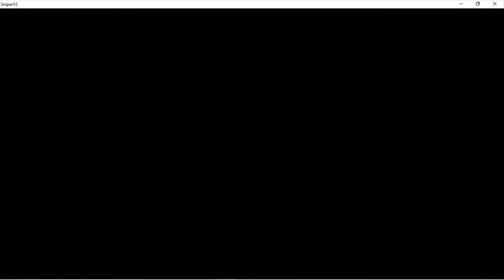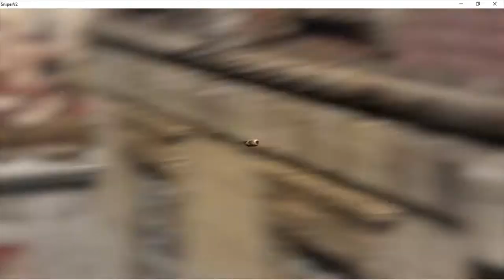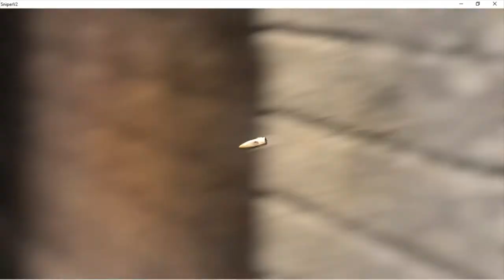Sniper Élite V2 ::Walkthrough Gameplay Schoneberg Streets (The Battle Of Berlin)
The main character is Lieutenant Karl Fairburne (Tom Clarke-Hill), an American OSS officer and skilled sniper who is inserted into Berlin in 1945, during the final days of World War II. It references Operation Paperclip and its predecessor Operation Overcast, the plan by the US to recruit the scientists of Nazi Germany. Fairburne comes up against both Nazi and Soviet opponents as he tracks key individuals involved with the development of the V-2 ballistic missile.

The campaign begins with Fairburne sent into Berlin to first assassinate German Major-General Hans von Eisenberg who was attempting to defect to the Soviets. Shortly after, he is given the mission to eliminate Doctor Gunther Kreidl, a Nazi scientist who is being led out of the city in a convoy. After laying an ambush, Fairburne escapes with the doctor's personal documents revealing further information about the V-2 rocket program including the location of other scientists. As the only American within the region, he is sent to the outskirts of the city to infiltrate a V-2 production facility to assassinate the three remaining scientists. While the scientists are absent, Fairburne learns that one of the scientists, Dr. Schwaiger originally made plans to defect to the United States, before sabotaging and escaping the facility. US intelligence then sends him into Opernplatz where the Soviets are in full invading force. As the Soviets and Germans engage one another, Fairburne slips by and saves Schwaiger from being executed by Nazi officers after his plans to defect were discovered. However, in the ensuing firefight, Schwaiger is mortally wounded and in his dying words states that "Wolff has a plan" and the unknown word "tabun". Following these events, Fairburne continues to track and eliminate the remaining scientists, assassinating Colonel Müller in his command tower during a series of bombing raids on the city.

With no location of the last scientist Doctor Wolff, Fairburne infiltrates and searches the Soviet HQ. There he finds that documents revealing that tabun is actually a nerve gas that is to be carried by the V-2 rockets. As a last act of revenge, Doctor Wolff intends to launch them at London. With only the information that location is somewhere outside Berlin, Fairburne goes to Wolff's offices within the city to find more information. However, by the time he arrives the office has been already destroyed, yet Fairburne is able to find a ripped notebook and learns that Wolff is about to escape from an airfield. Fairburne retrieves a map detailing V-2 storage facilities and sets out to destroy the rockets before they can be launched. He arrives at the launch site with minutes until launch. After destroying the rocket, and with only Wolff left, Fairburne goes back to the Brandenburg Gate, where he had assassinated von Eisenberg few days earlier. Fairburne climbs on top of the structure and, as Wolff is about to escape in a car, shoots and kills Wolff, causing the car to lose control and flip over. Fairburne remarks that World War II is over but the Cold War has just begun, in which he has acted as the first soldier.